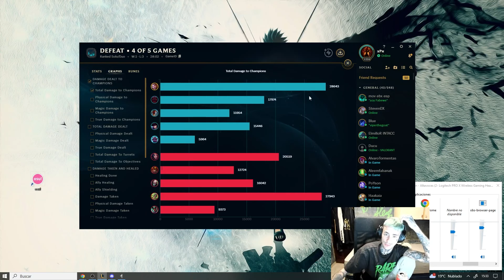ELMIILLOR me DEVUELVE las TROLLEADAS de GAMES ANTERIORES y se CAGA ENCIMA 🙈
Intentando remar el game pero Elmiillor se encarga de naufragarlo...